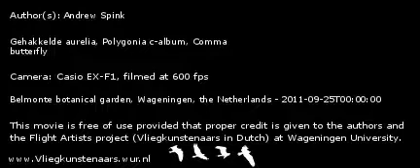Gehakkelde aurelia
Gehakkelde aurelia, Polygonia c-album, Comma butterfly